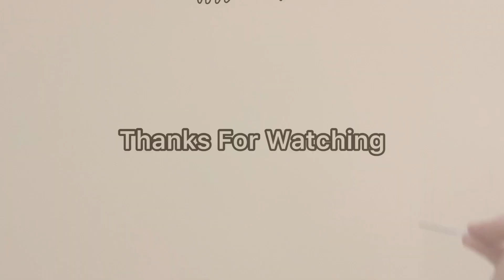SHAKE1丨Paper Clip（迴紋針）EP90